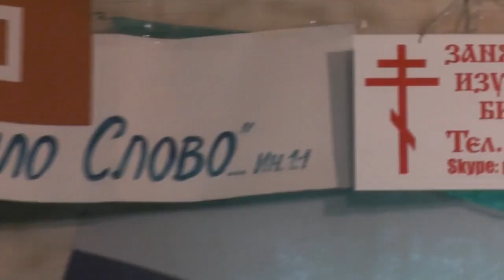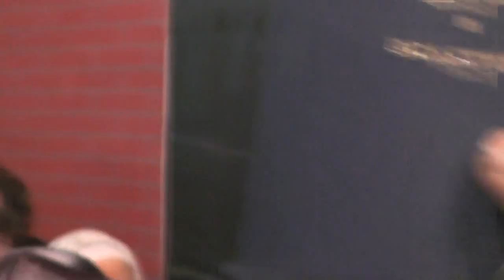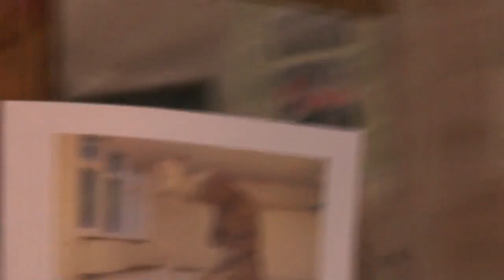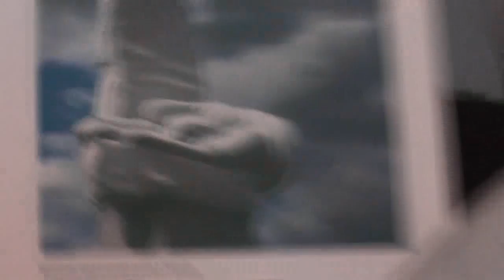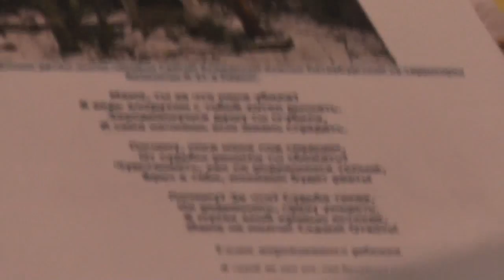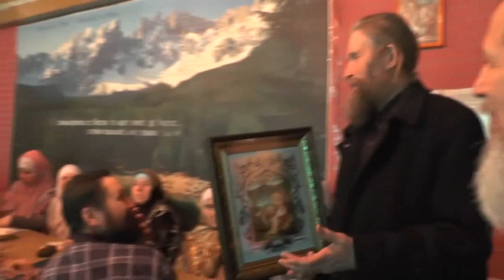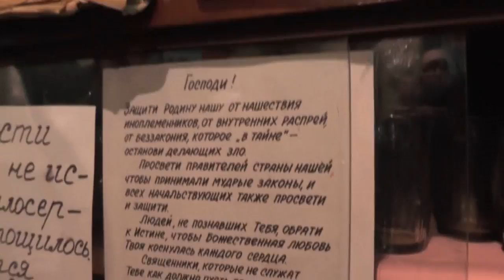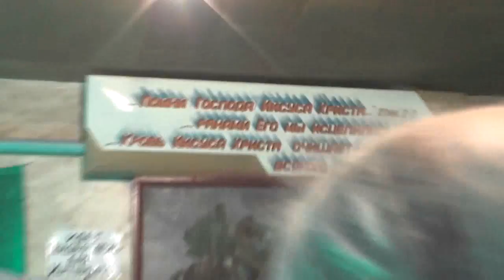Собрание. Синодальный перевод – лучший на всем земном шаре. Разное. 02. 04. 2017